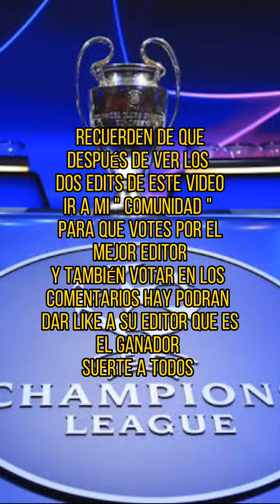Torneo de Edits ( Última Ronda ) Cuartos de Final - Messixdinho Vs Adsolute.fut